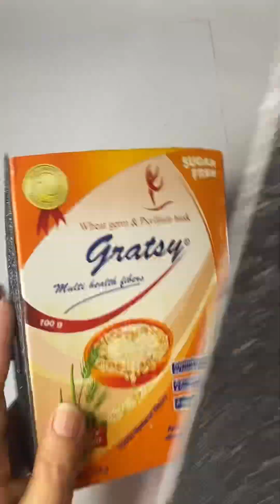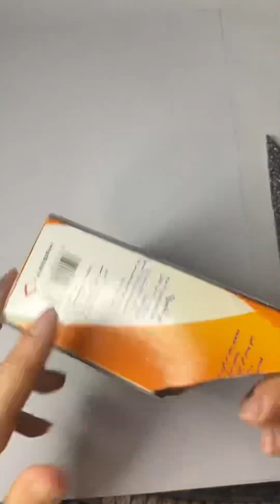منظم للمكتب & مقلمة يلا نعلم ولادنا يعملو بأديهم حجات ينظمو بيها مكتبهم وهيحبوها أوي✂️✍️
ممكن نشتري لأولادنا أغلي الادوات لكن إستمتاعهم معانا وهما بيعملوها بأيديهم أغلي وأجمل بكتير  يلا نقضي وقت معاهم ✂️👧🏻🧒🏻